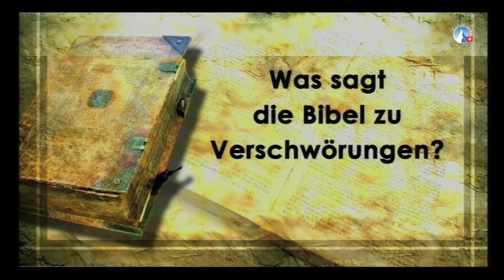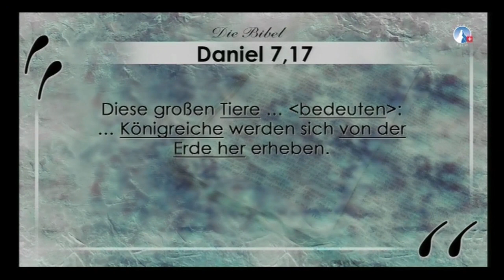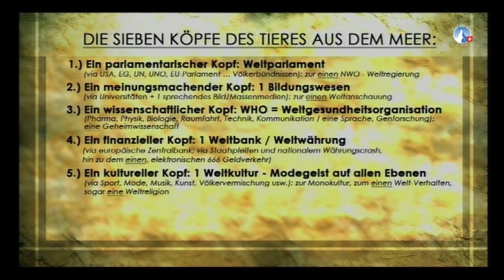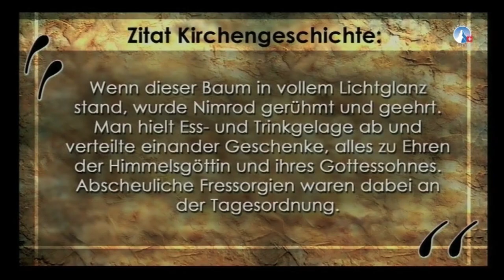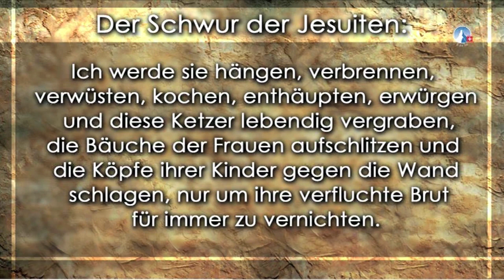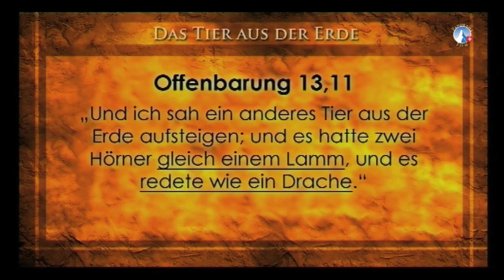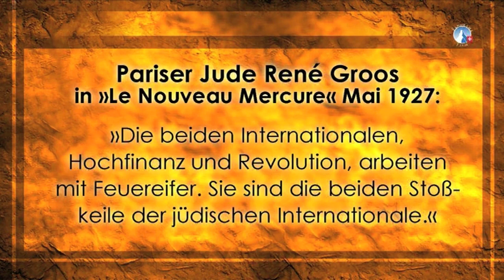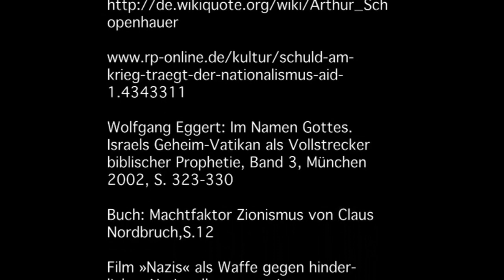Atemberaubende Enthüllungen aus dem Buch Offenbarung - von Ivo Sasek | SasekTV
Ivo Sasek beleuchtet das allgegenwärtige Treiben der Weltherrschafts-Sekte aus dem Licht der Bibel. Als exzellenter Bibelkenner gelingt es ihm an der 11. AZK (2015), die Zuschauer zu fesseln mit einfach nachvollziehbaren Zuweisungen der beschriebenen Weltreiche sowie historischer Ereignisse. Staunen Sie über die detailgetreuen Voraussagen in uralten Bildreden berühmter Propheten, die Ivo Sasek ins nüchterne Heute bringt und dem Zuschauer zudem den Schlüssel gegen Rassismus in die Hand legt …